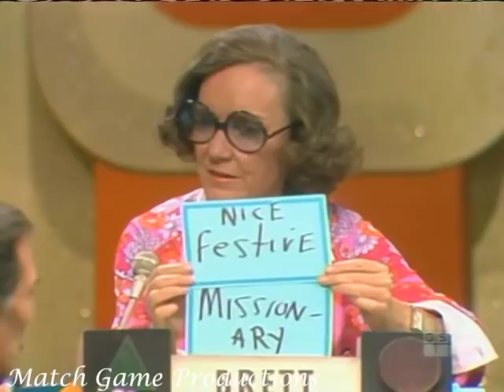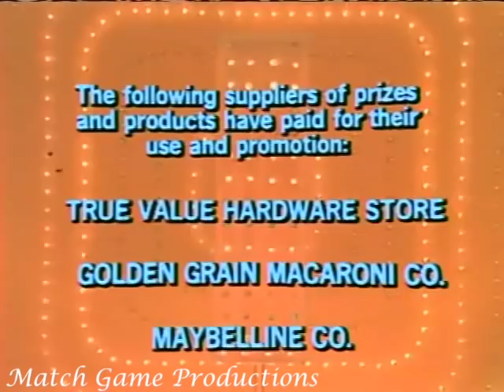Match Game 75 (Episode 597) (BLANK Shoes?) (Gene Kisses Esther) (Bern Bennett Announces)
Joe Silver, Brett Somers, Charles Nelson Reilly, Esther Rolle, Richard Dawson, and Fannie Flagg